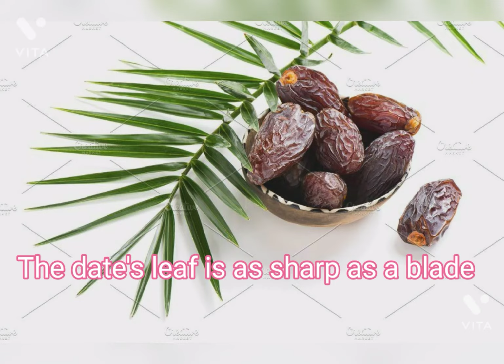Trees _ 6 th std English poem by Mrs. christil jaisy . immaculate English hr.sec.school.( with tune)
This is for sixth std kids to sing and remember the poem easily